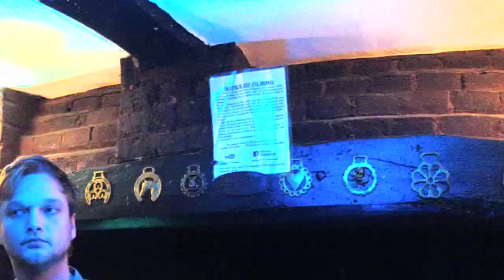KDJ Leon & Disco1 Presents Karaoke Red lion - Great Offley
Singer  : Skippy
Song  : Wanted dead or alive
Artist : Bon Jovi
Rating :

Camera : Mevo Live camera studio
Equipment : Evox 8's , Denon Dn6000Mkii
Software : Serato Dj & Serato Video